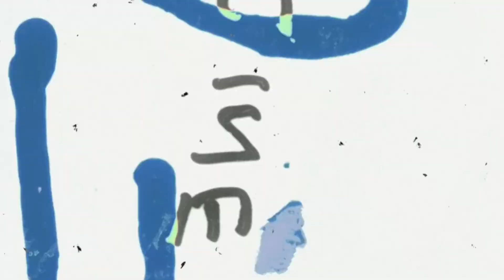VISION TALK : 'LIL BRAN' TALKS SOUTH ATLANTA, HIS START IN MUSIC, NEW SINGLE "DEPOSITS" & MORE..